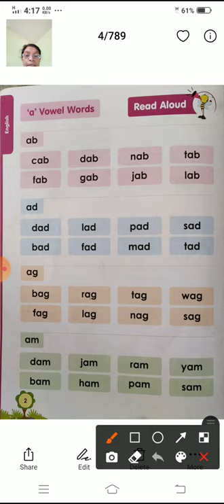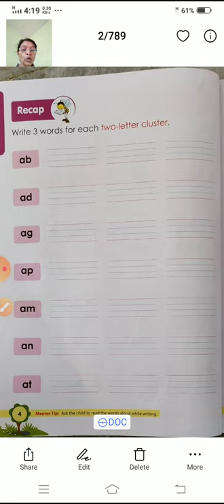UKG English book 3 page 2 to 4